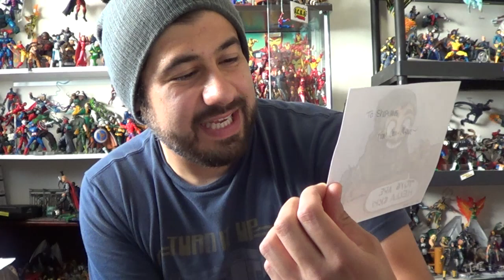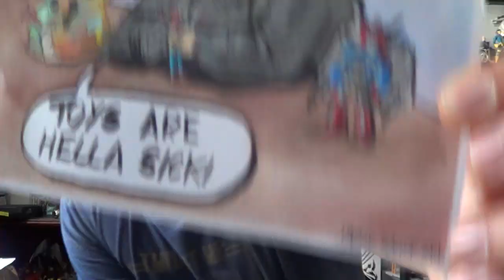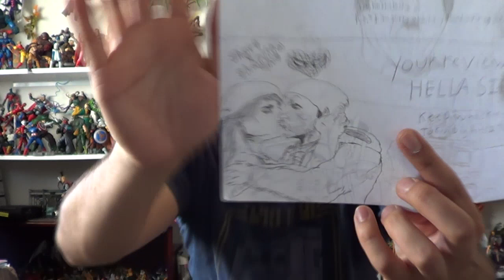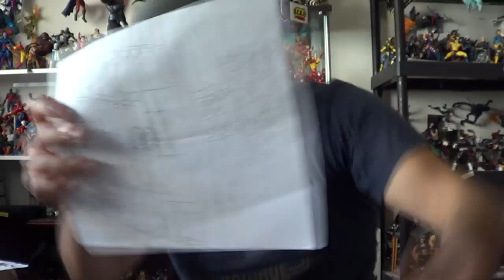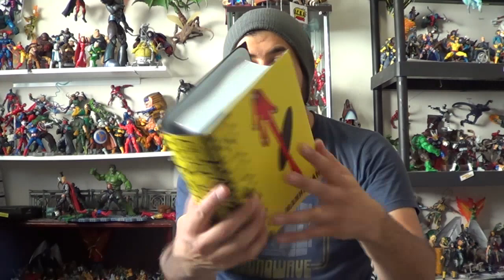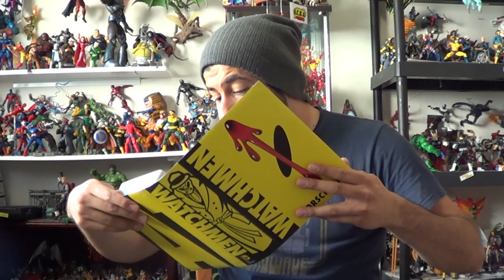PO Box Pick-Ups 4/8/14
Mailing Address:
ShartimusPrime